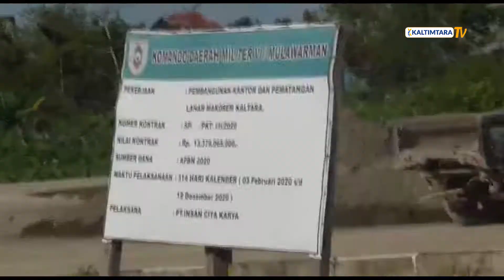PEMBANGUNAN MAKOREM MAHARAJALILA DITARGETKAN SELESAI MARET